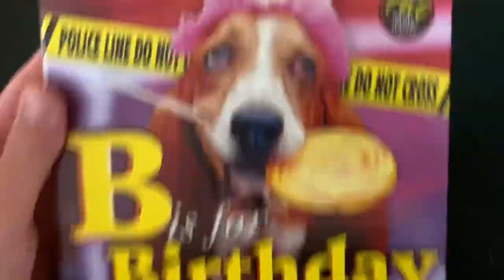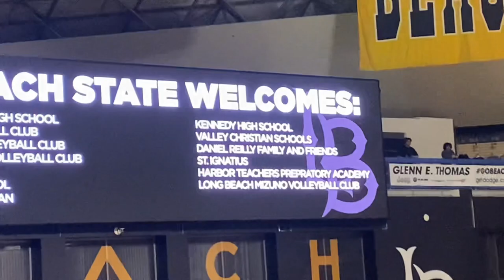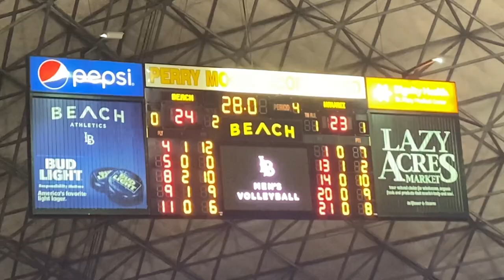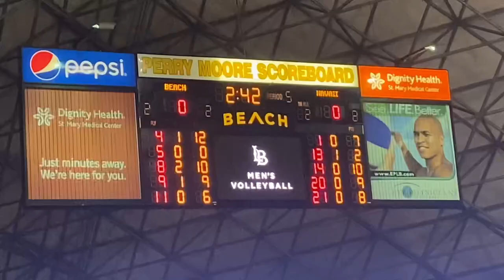2024 Vlog - March 16 - Tons of Action Inside and Out of the Pyramid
And some unexpected “bussin beavers” representatives.